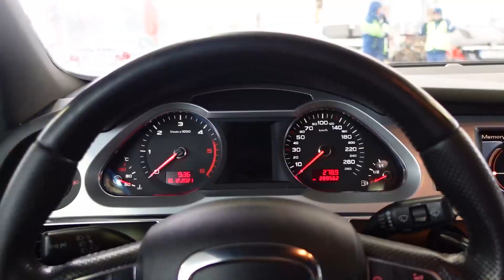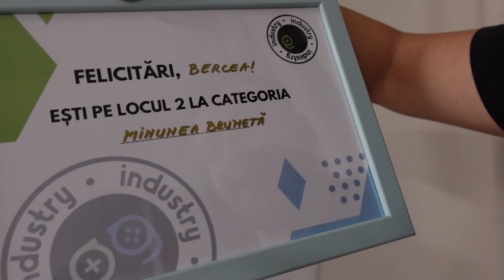AM PRIMIT UN CADOU de la UN YOUTUBER | VLOG de CRACIUN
Plăcile grafice GeForce – Cea mai bună experiență de joc pe PC